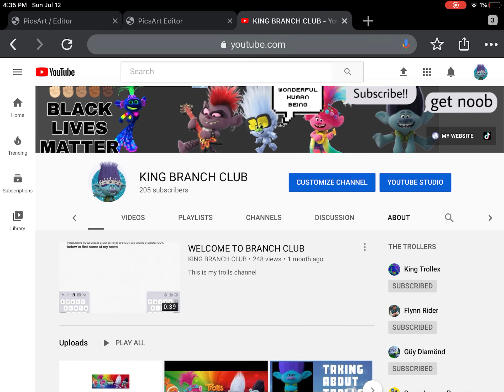SO MUCh NEWS (Todd’s doing a q&a we got a new living room and imma change my banner